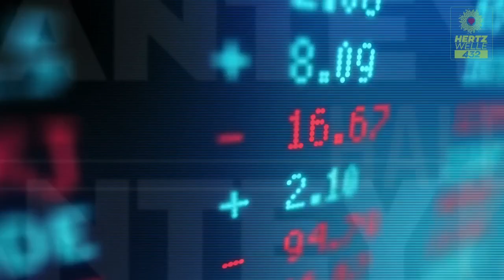Mantey halb 8 Ausgabe vom 22 Juni 2023 720p hls